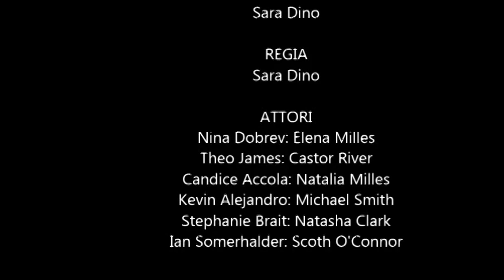||Collision|| Book-trailer.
Una ragazza che ha perso tutto.
Un ragazzo che ha tutto da perdere.
Cosa accade se due anime si incontrano..
..e rischiano la collisione?

Titolo
Collision

Scritto da
Sara Dino

Lingua
Italiana